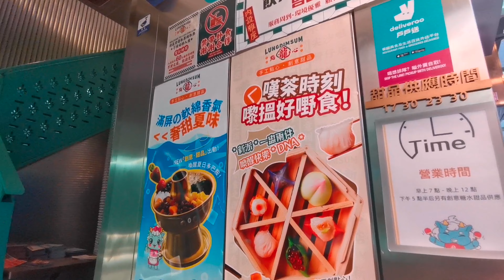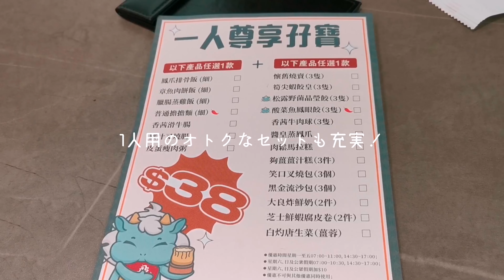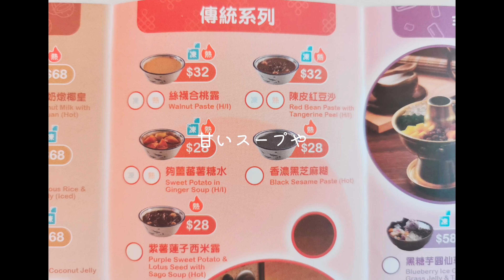香港・尖沙咀で朝から晩まで飲茶可能！龍點心(Lung Dim Sum)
Lung Dim Sum (Tsim Sha Tsui)
住所: 1/F, Zhongda Building, 38-40 Haiphong Road, Tsim Sha Tsui

尖沙咀店以外にも3店舗あります！